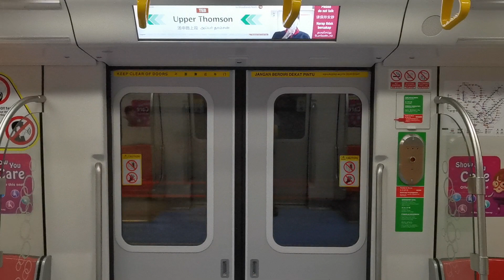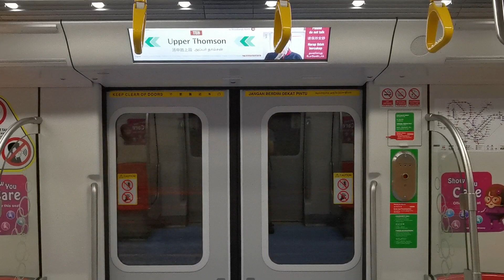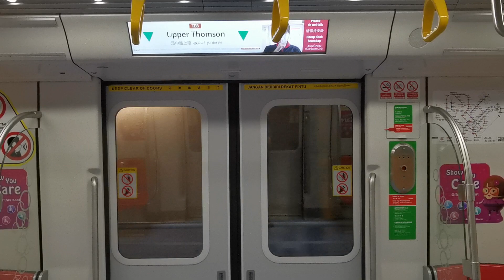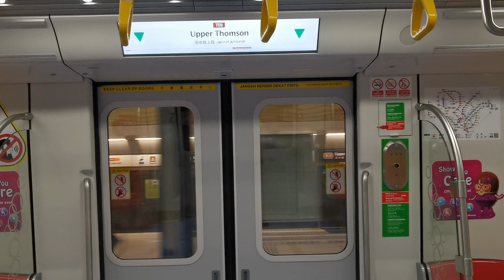SMRT CT251 [2012]: Caldecott - Upper Thomson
Train model: Kawasaki Heavy Industries & CRRC Sifang CT251
Trainset: 2012
Line: Thomson East Coast Line
Stretch: (14) TE9CC17 Caldecott - TE8 Upper Thomson
Terminus: (13) TE1 Woodlands North